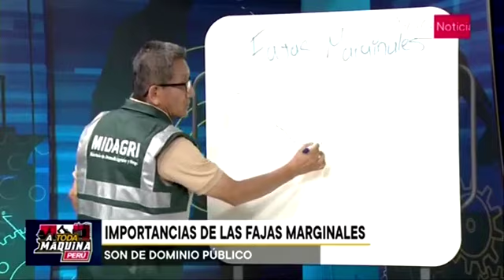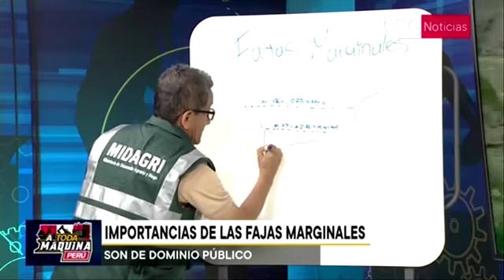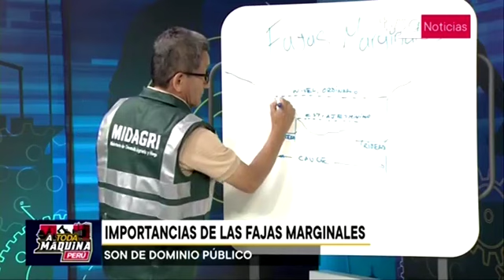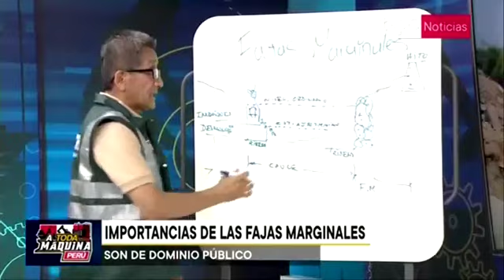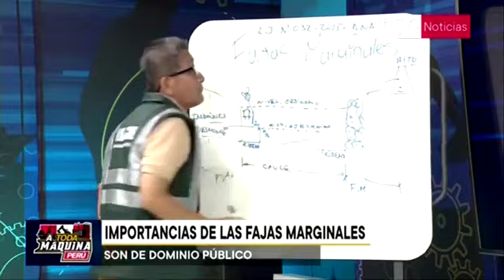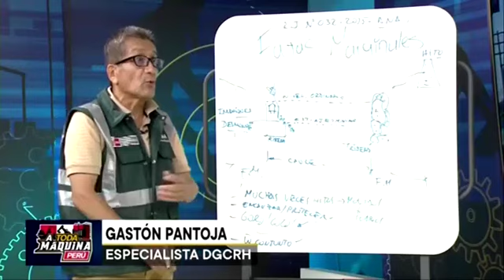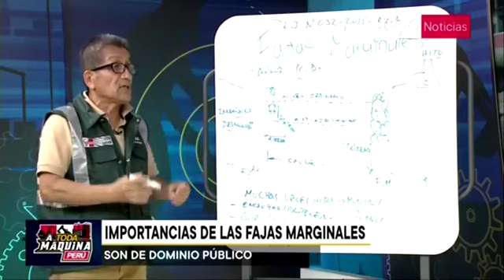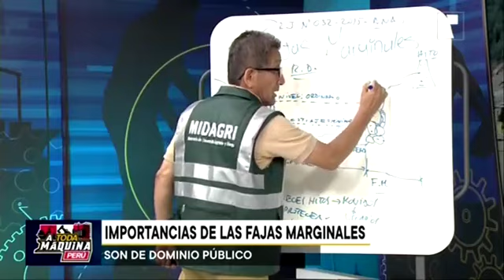FajasMarginales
📍 Gastón Pantoja, especialista de la Dirección de Calidad de Recursos Hídricos de la AutoridadNacionalDelAgua, durante una entrevista con TV Perú Noticias, destacó normativa de la institución para proteger fajas marginales.

✅ Aseguró que el ordenamiento territorial juega un papel fundamental en la protección de estas áreas, y se hace necesario un trabajo conjunto entre las autoridades y la población para garantizar la conservación del medio ambiente y la seguridad de las personas.

✅ Precisó que los gobiernos regionales y locales deberían de colocar las delimitaciones de las fajas marginales dentro de sus planes anuales.

🤝 ¡Sumemos esfuerzos por un entorno más seguro y saludable! 🌍